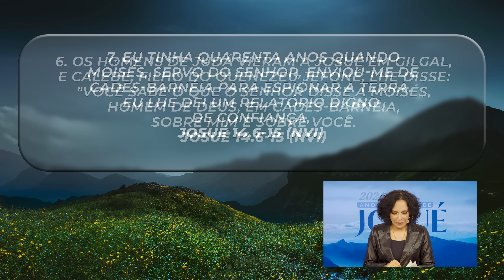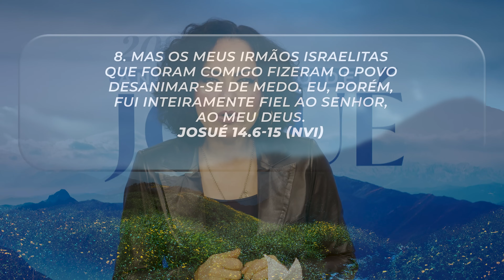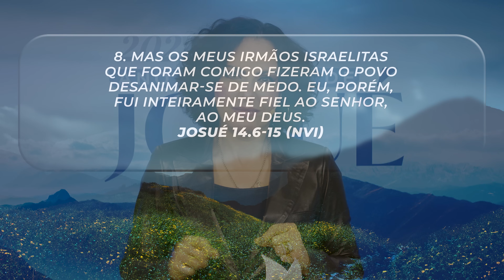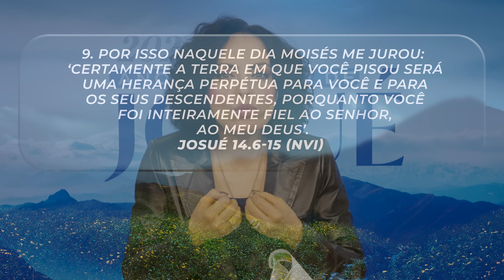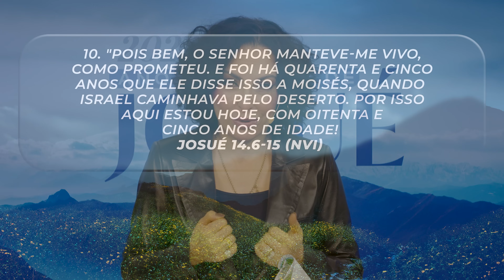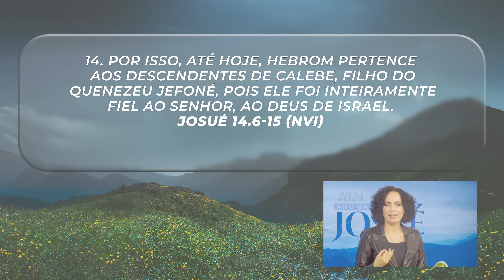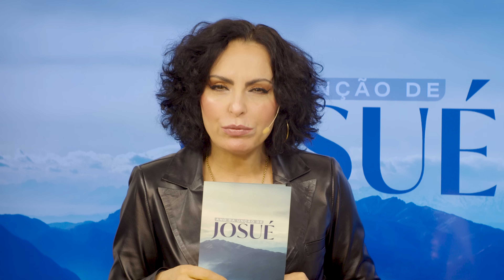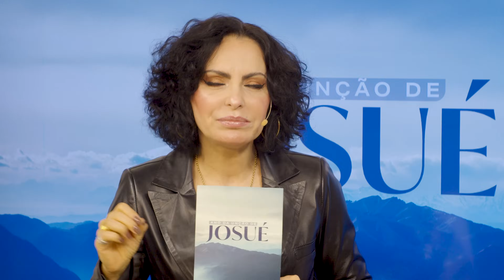Integridade a Deus || Mudança de Vida Hoje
05 DE MARÇO
Ref.: Josué 14.6-15

Deus pôde cumprir a promessa feita a Calebe porque ele permaneceu inteiro em Deus. Calebe reconhecia sua necessidade do Senhor, por isso permaneceu íntegro.
O Senhor deseja que permaneçamos fiéis. Ele almeja manifestar em nossas vidas Sua força e poder.
Para vivermos a diferença, é necessário buscar ao Senhor e nos mantermos inteiros a Ele.

✝️  Seja um semeador na obra de Deus!